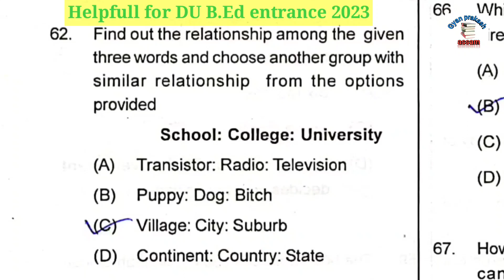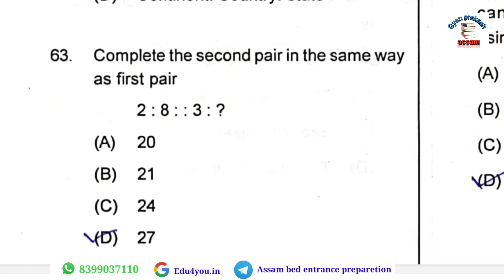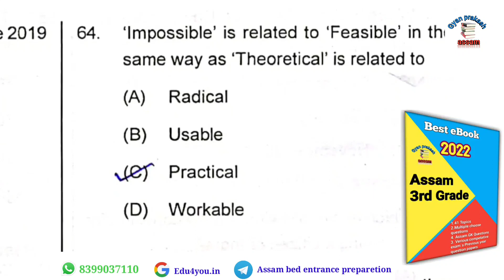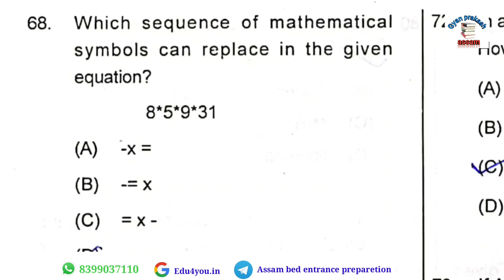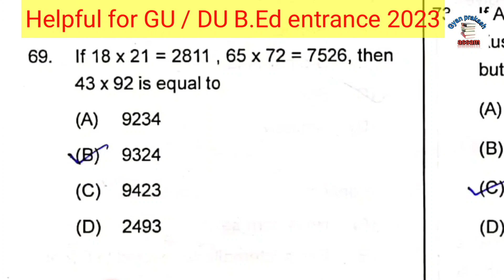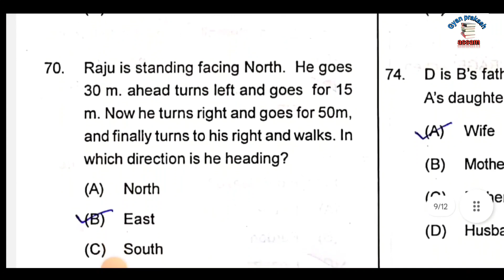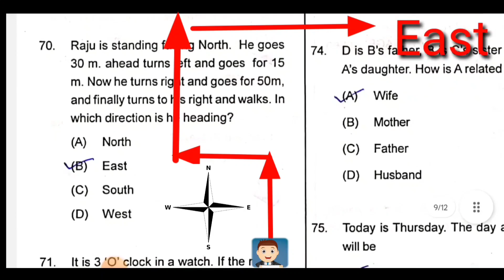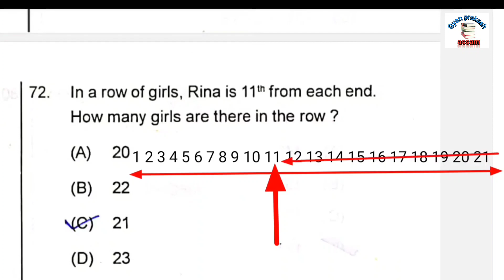Dibrugarh university bed entrance question paper | 2024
Dibrugarh university bed entrance question paper

Play list

Dibrugarh University B ed Entrance Syllabus 2023
Guwahati University Entrance exam Question paper
Bodoland University B ed Entrance Question Papers 2023 PDF
dibrugarh university b.ed entrance question paper 2017
Gauhati University B Ed Common Entrance Test Key 2019
Dibrugarh University Previous Year Question Paper PDF 2023, 2022, 2021, 2019, 2018, 2017
guwahati university b.ed entrance question papers pdf
dibrugarh university b.ed entrance book
dibrugarh university b.ed entrance exam 2023
Dibrugarh university bed entrance previous year question paper reasoning
Dibrugarh university bed entrance previous year question paper general knowledge
gu b.ed 1st year question paper 2021 pdf
Dibrugarh university b.ed entrance book pdf
Dibrugarh University B ed Entrance Question Papers 2020 PDF